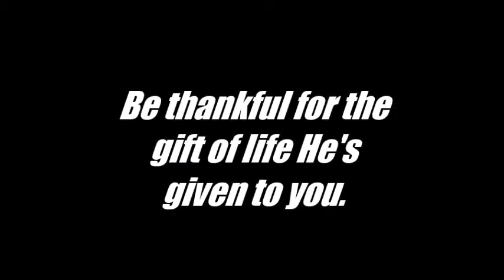Imagine Abraham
Imagine where Israel would be today if Abraham would have given up on God and His promise that He made that Abraham would be a great nation. Even through the difficulties he faced, including some that were self-inflicted, he didn’t give up and trusted in Almighty God. Don’t quit!

Trust Almighty God in all you do. If He really is Creator God, then you wouldn’t even exist right now without Him. Be thankful for Him and the gift of life He has given you.